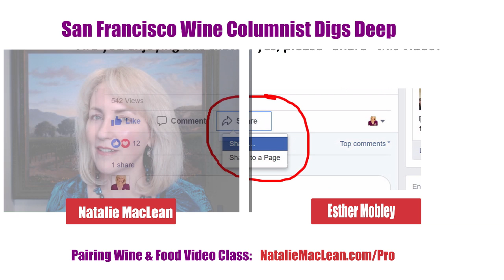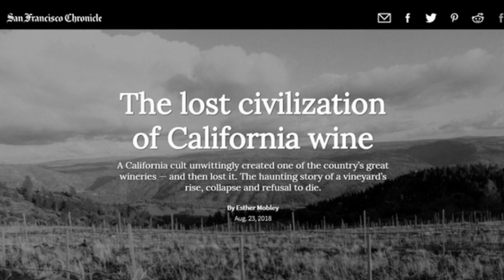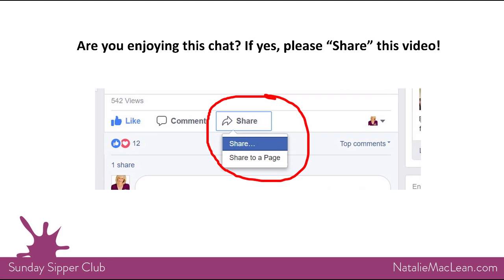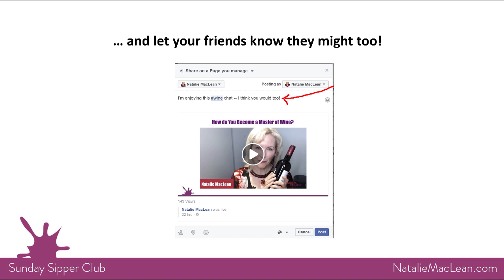From Sommelier Scandals to Food Pairing Myths with Esther Mobley